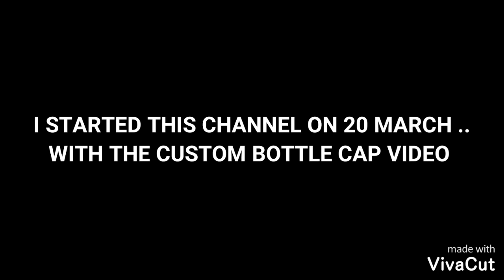My First Custom Watch Under 30 seconds!!! (SaTiSfYiNg)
So today as it is lockdown going on so I decided to paint my watch and the next video for sure will be a artwork for chaaalbaz a pubg player now let's get back to the tools

My tools 😄

Touchcool markers pack of 60

Posca pack of 7

Amazon basics sketch book

Camlin brush pen pack of 24

Idk name markers pack of 12

Sony DSC-H300
Boya mic
My phone

My editor📽️

Wondershre filmora ( just purchased )

Viva cut

Some times kinemaster

That's all my bruddas
Luv ya 😘
Bye bye 👋